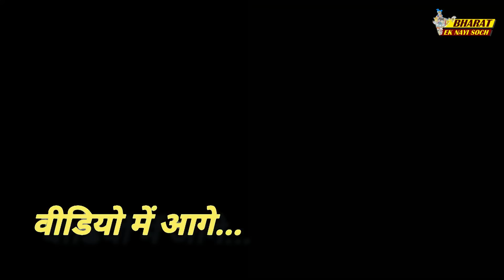200 पुरुषों से अकेले भीड़ गई एक लड़कीमणिपुर में हुई दरिंदगी में लड़कियों को गलत बोल रहे थे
200 पुरुषों से अकेले भीड़ गई एक लड़कीमणिपुर में हुई दरिंदगी में लड़कियों को गलत बोल रहे थे | Bhrat Ek Nayi Soch